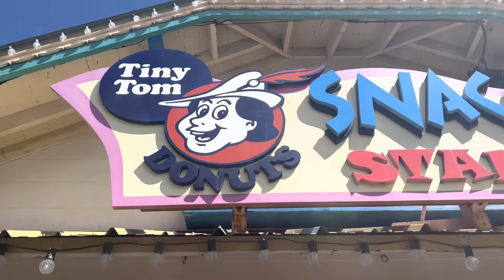VLOG: Back At Wonderland 2022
BACK AT CANADA’S WONDERLAND!!! it was so fun